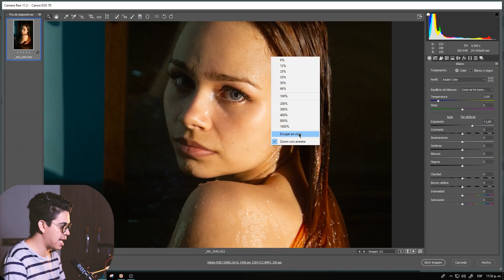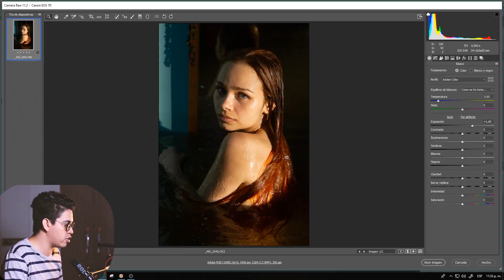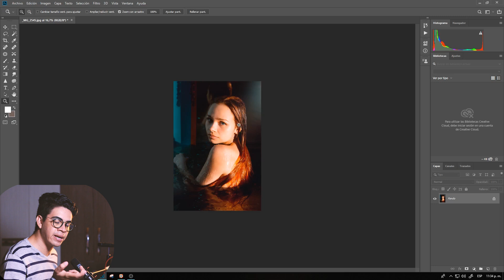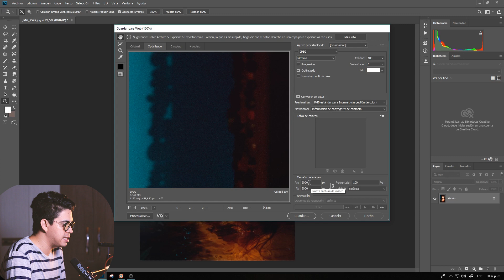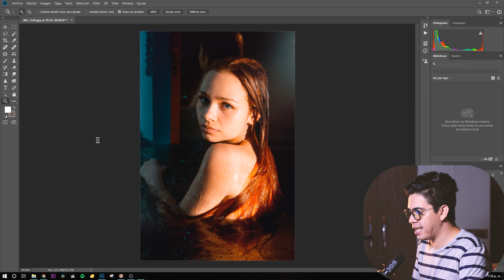CÓMO EXPORTAR FOTOS CON EL COLOR CORRECTO PARA INSTAGRAM Y FACEBOOK!!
Aquí les explico por qué tu color sale mal en Instagram y qué hacer para corregirlo!!!
ANOTACION ESPECIAL: EN EL VIDEO DIJE QUE sRGB es Small, NO ES SMALL, ES STANDAR! sRGB es STANDAR RGB!!!

Mis cámaras:
Sony A6300
Canon 80D
Canon 7D
Canon SL1
Nikon D5300

Mis lentes:
Canon 50mm STM
Sony 16-50mm

Mi Estabilizador
FeiyuTech AK4500
FeiyuTech G6
Feiyu Vlog Pocket

Tascam DR05
Zoom H6
Rode VideoMic Go

Iluminación:
Yongnuo 660
Yongnuo 360 III

Mi Laptop:
Acer Nitro 5